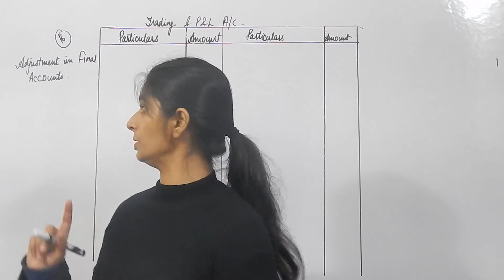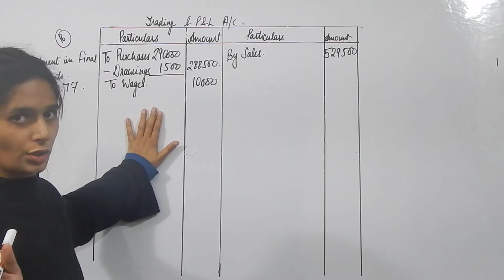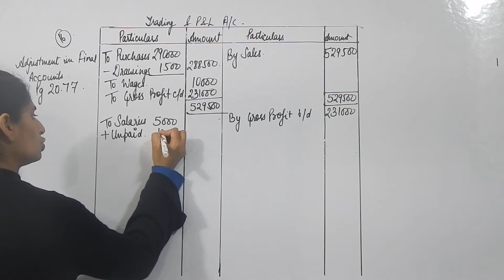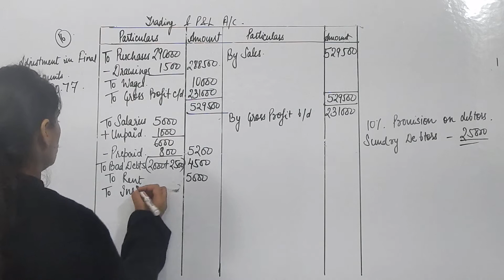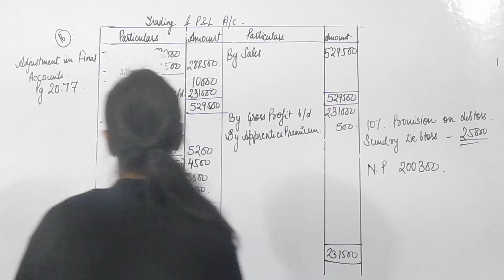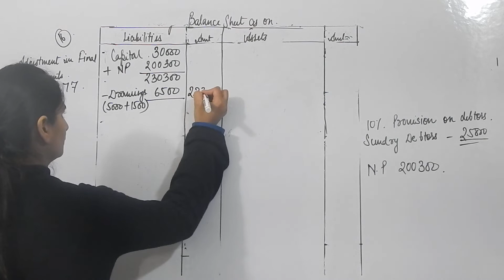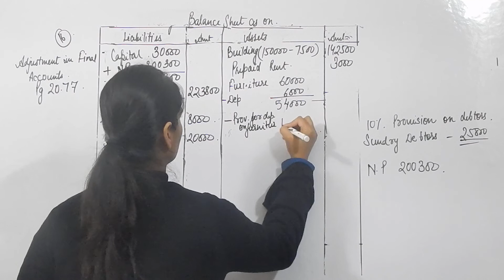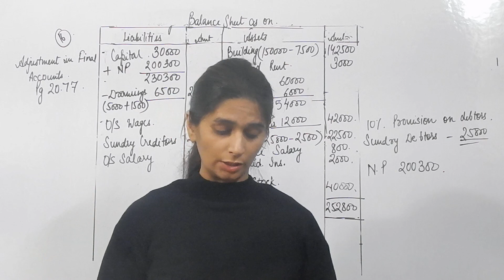Class 11th Accounts I I Adjustment in Financial Statement I Practical Problem 16 TS Grewal Pg 20.77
Class: 11th
Subject: Accounts
Chapter: Chapter 20, Adjustment in Financial Statement
Topic: Practical Problem 16 TS Grewal, Page No: 20.77
Target: +95% marks in Board Exams